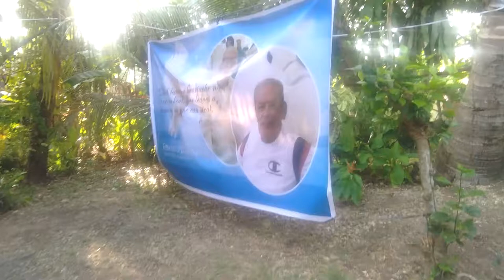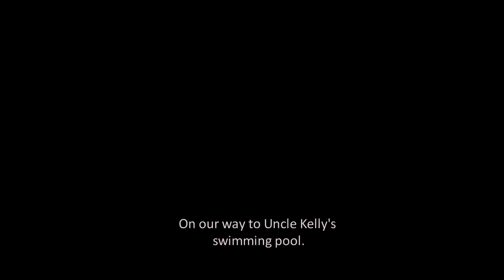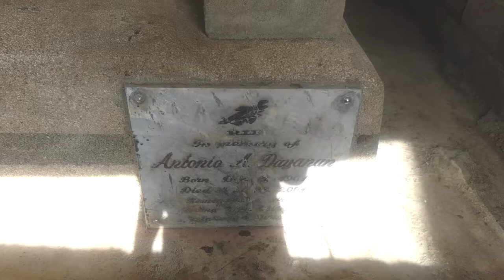Part4 - Rest in Peace Emeterio G. Dayanan Sr.